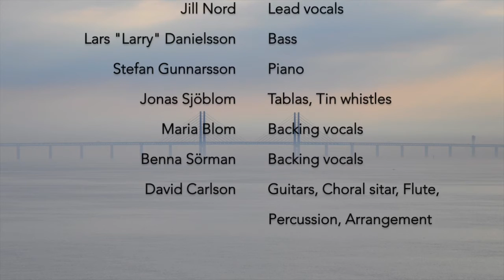Both worlds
Performed by:

Jill Nord: Lead vocals
Lars "Larry" Danielsson: Bass
Stefan Gunnarsson: Piano
Jonas Sjöblom: Tablas, Tin whistles
Maria Blom: Backing vocals
Benna Sörman: Backing vocals
David Carlson: Guitars, Choral sitar, Flute,Percussion, Arrangement